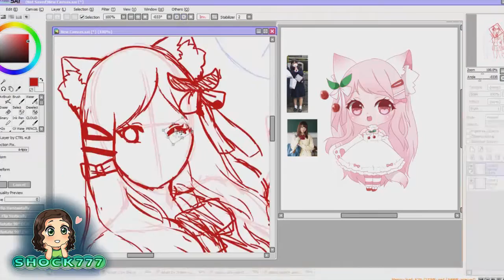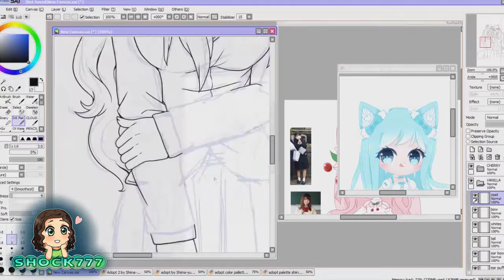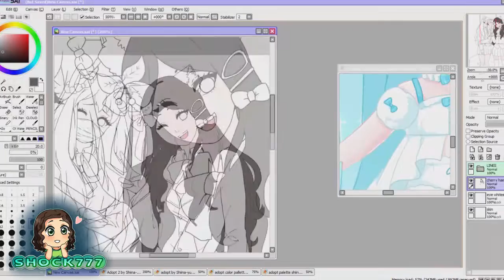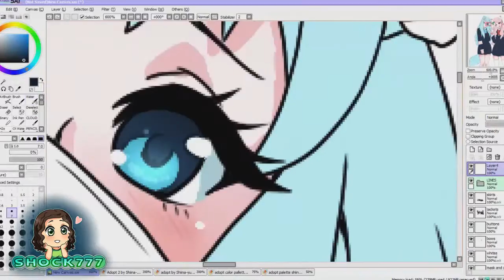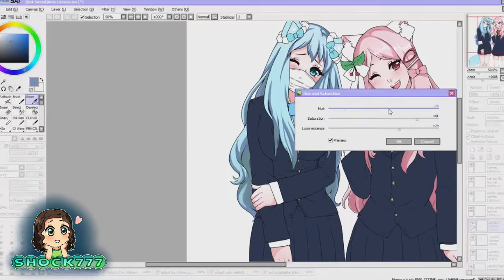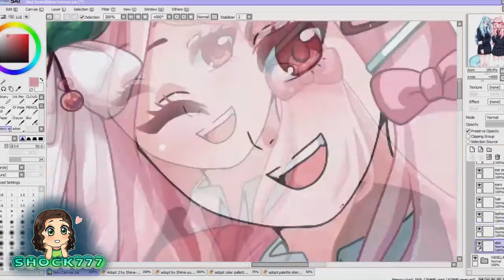Neko Seifuku Speedpaint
It was well past 3 am after this thing got finished! I hope you all enjoy it ;v; I'll try making a voice-over tutorial for certain aspects of this image so look forward to it! :3

♦ Video Info ♦
Time: 3 hrs 16 mins
Tool: Paint Tool SAI
Recording & Editing: Camtasia Studio 8, Sony Vegas Pro 8
Tablet: Wacom Intuos 4
Characters(c)Me, Original design by shiina-yuki

▴ Music ▴
▶Kill Bill by Brown Eyed Girls
▶Stress by Taeyeong